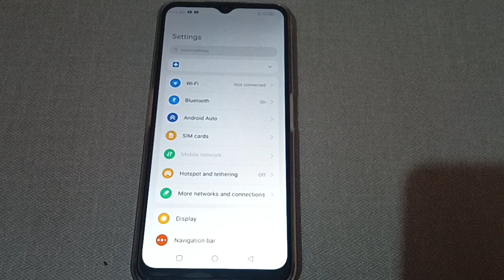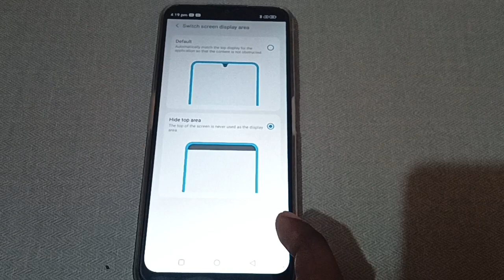Lava Agni 5g me switch screen display area change kaise kare